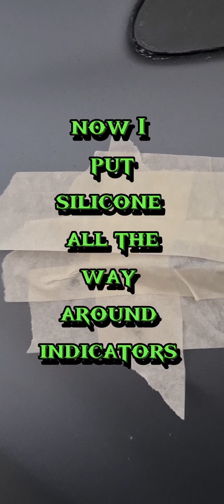How to change indicators on Toyota aygo DIY.